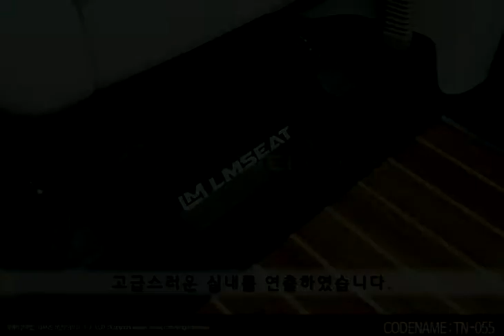[더뉴카니발] 우퍼 스피커 장착, 생생한 음질!